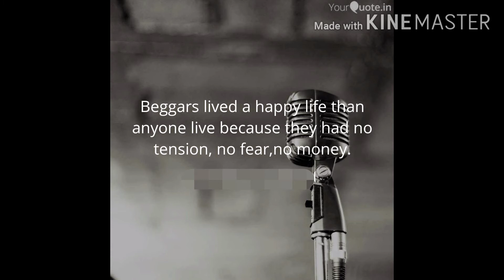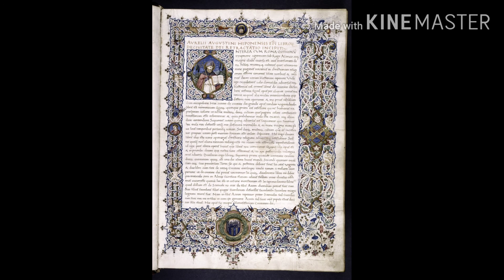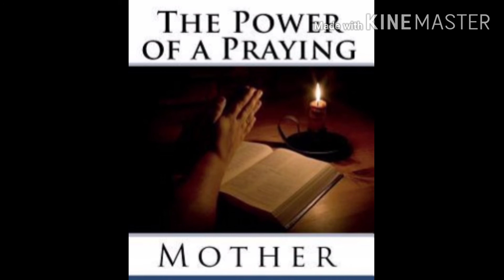"SAINT AUGUSTINE" Life Story || "PUNEETHA AUGUSTINE" Jeevitha Katha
Sinner To Saint,  Paapi Parisuddhuduga Maaradu, "Naa Thalli Kanneeti Pravaahamulo Nenu Devuni Raajyamuloki Kottikoni Vacchithini" Ani Augustine Saksyam Cheppenu.

For Any Prayer Request Please Comment In Box.